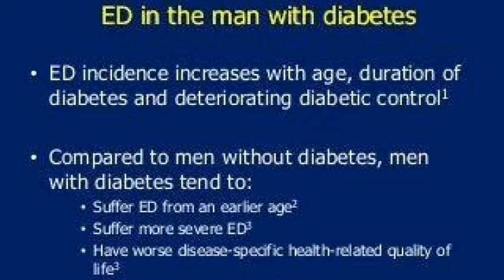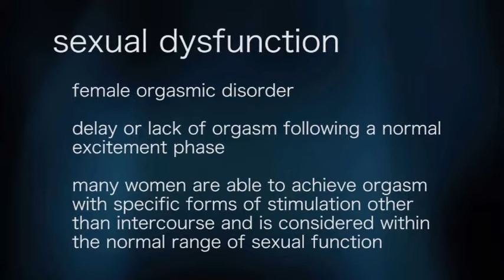डायबिटीज के कारण लोगों को सेक्स समस्या हो रही है। || Dr Kumar education clinic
Poorly controlled blood sugar levels can damage small
blood vessels and nerves. Damage to the nerves that
control sexual stimulation and response can impede a
man's ability to achieve an erection firm enough to have
sexual intercourse. Reduced blood flow from damaged
blood vessels can also contribute to ED.